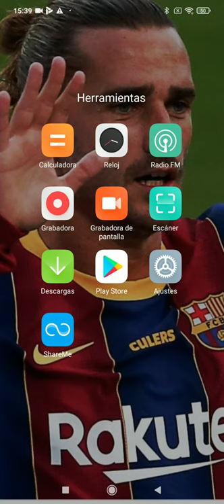16 de enero de 2021